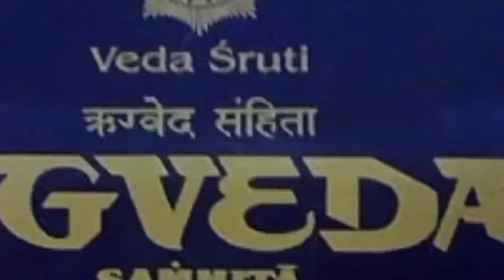Seru nih!! Debat Rudy Yohanes Vs Pdt. Welly Pandensolang, Debat Kristen Vs Kristen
Seru nih!! Debat Rudy Yohanes Vs Pdt. Welly Pandensolang, Debat Kristen Vs Kristen Tritunggal, Sangdebaters: apa Yang Bapak Sampaikan itu Semua Blunder pak, Welly: dimana Letak Keblunderannya Tunjukan Sama Saya, Rudi: Tunggu ini Mau Saya Tunjukan, Yudas Dipilih Yesus, Karena Dia Sudah Memakan Roti Yesus, Kalau Yudas Dipilih Yesus, Berarti Bapak Sudah Salah Karena Telah Mengirim iblis.. Yang Dimaksud mereka itu Bukan orang orang Yang Menyakinkan Dan Mencambuki Atau meludahi Yesus, Jadi Bukan Bangsa Orang Romawi, Tapi Adalah Ke Dua belas murid Yesus, dan termasuk Yudas, Wally: Tapi disitu Tidak ada Yudas , bung Rudi Coba Dimana Ada Yudas Disitu, Bung Rudy Jagan Menuduh Saya Telah Ditetapkan Yesus, Saya Mengatakan itu, Simak Video lengkapnya disini Full version, Debat Spektakuler Kristen Tritunggal, Pdt. Welly Pandensolang Vs Rudy Yohanes Alias Sang Debaters.